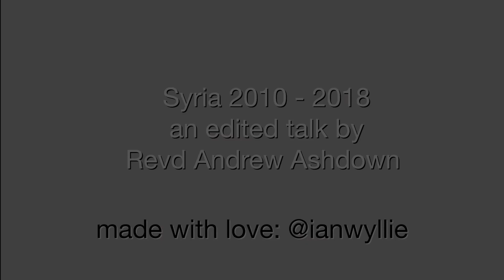01 - Andrew Ashdown: Witness for peace & understanding.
These videos feature Andrew Ashdown who is a doctoral research student at The University of Winchester researching Christian - Muslim Relations in Syria. The views and opinions expressed in these videos are those of Andrew Ashdown and do not necessarily reflect the official policy or position of the University of Winchester or any other agency, organisation or entity.

Edited by @ianwyllie as part of a series exploring the life, mission and ministry of local local ministers, priests and lay leaders in @acnbchurch: the Church of England in Ampfield, Chilworth, and North Baddesley. Andrew Ashdown is an Associate Priest in this group of churches. Ian Wyllie is communications volunteer @acnbchurch.